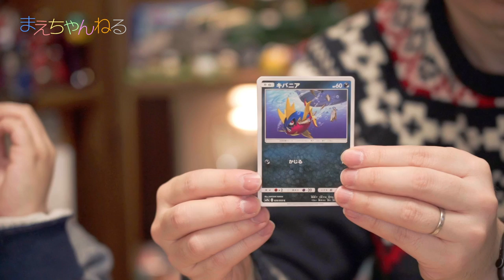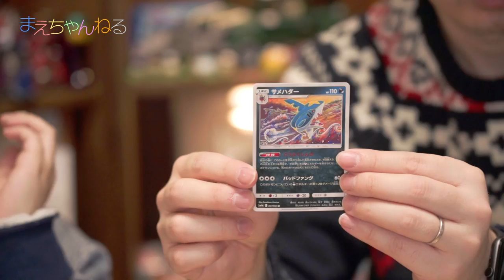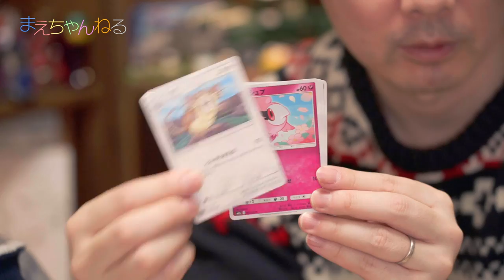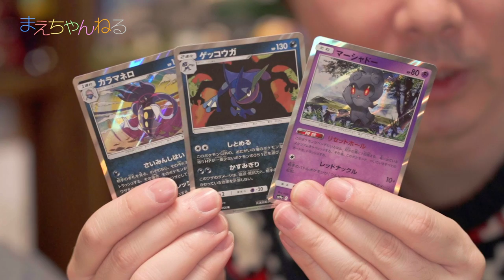【ポケカ】ナイトユニゾン 10パック開封対決で負けた人は「地獄の30秒間」 ポケモンカード サン&ムーン | まえちゃんねる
2019年1月11日発売のポケモンカードの「ナイトユニゾン」を10パック購入してきました！
今回はバトルの予定でしたが急遽開封バトルです！今回も負けた方は「地獄の30秒間」ですw

▽ポケモンカードゲーム サン&ムーン 強化拡張パック「ナイトユニゾン」 BOX（Amazon）